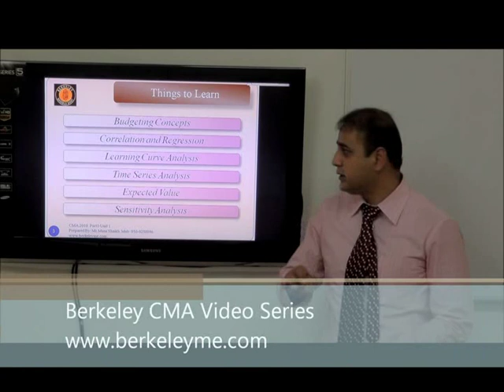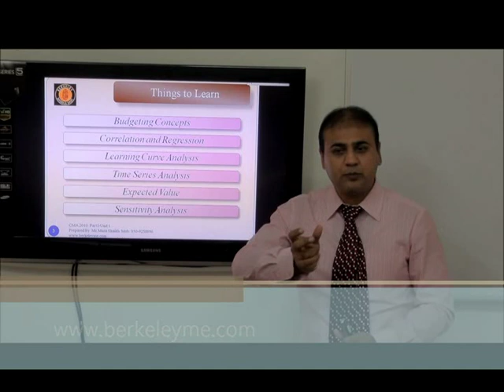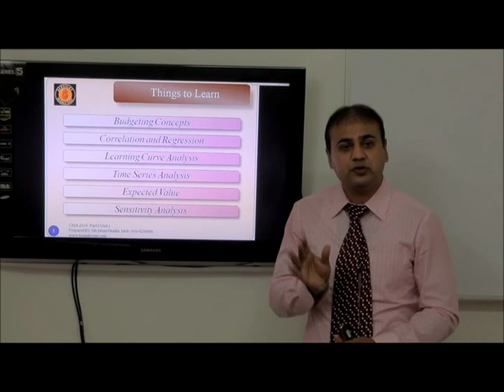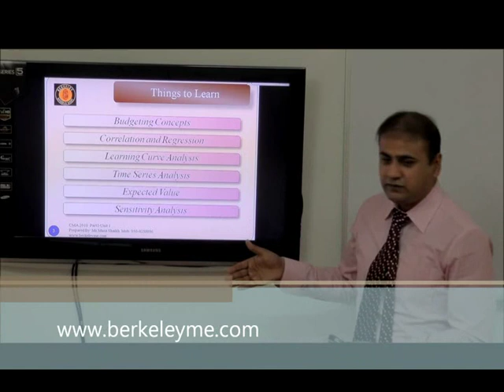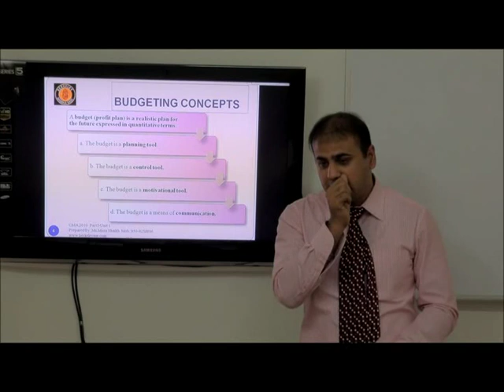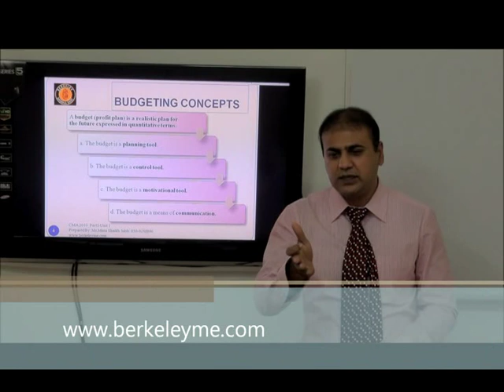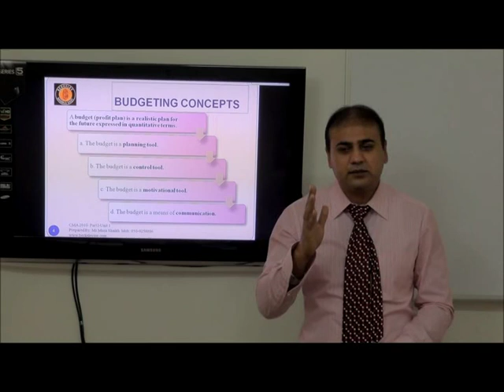CMA Part I- Budgeting Concepts & Forecasting Techniques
Berkeley Middle East Inc. USA offering Berkeley CMA Video Series which are classroom recordings of our live lectures. We have several options to train you including CMA online which is live interactive by using latest video conferencing tools, Live on campus & for corporate trainings at client site. We help candidate for passing in CMA examination.
Berkeley ME is Proud to be the first Training Company in the world to create awareness through video lectures about CMA Program. "At Berkeley ME Success is our Promise".
CMA Dubai, CMA UAE , CMA Part 1 Dubai, CMA Part 2 Dubai, CMA Course in Dubai , CMA Worldwide